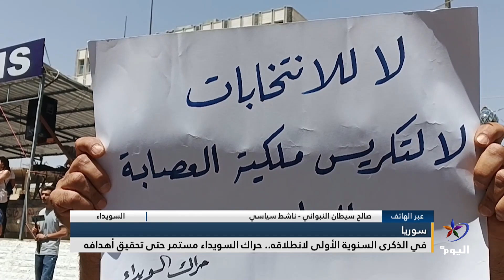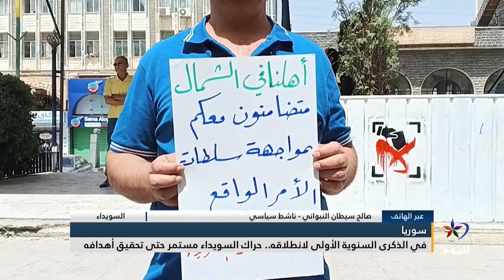صالح سيطان النبواني - في الذكرى السنوية الأولى لانطلاقه.. حراك السويداء مستمر حتى تحقيق أهدافه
سوريا
في الذكرى السنوية الأولى لانطلاقه.. حراك السويداء مستمر حتى تحقيق أهدافه

السويداء
صالح سيطان النبواني - ناشط سياسي
البث الحي / البث المباشر الأعلى مشاهدة

تابعوا قناة اليوم على التردد:
12687_27500 (H) _NILESAT